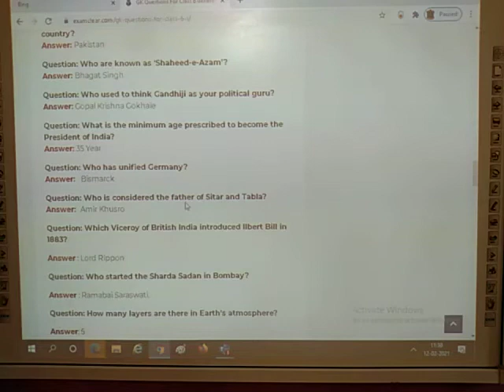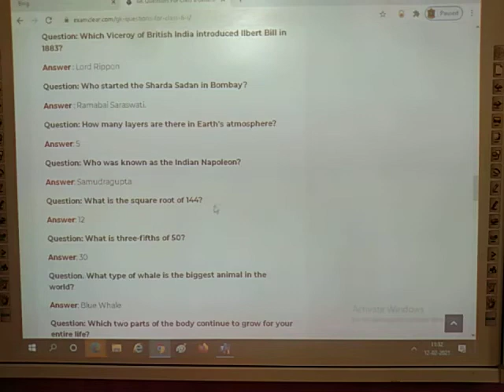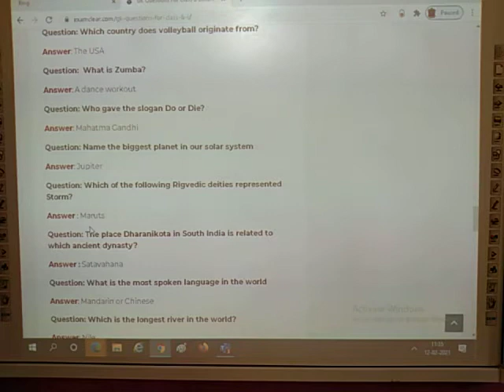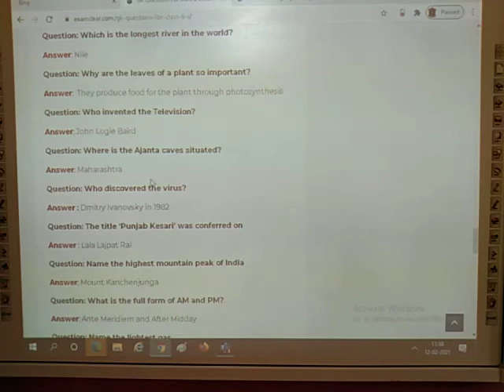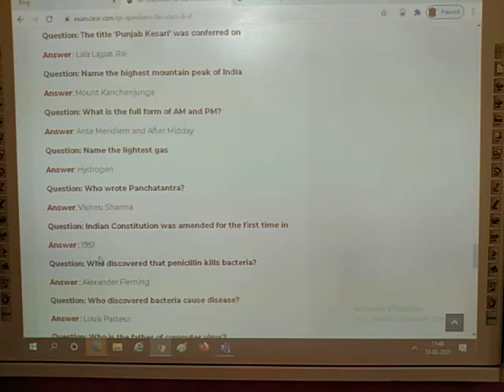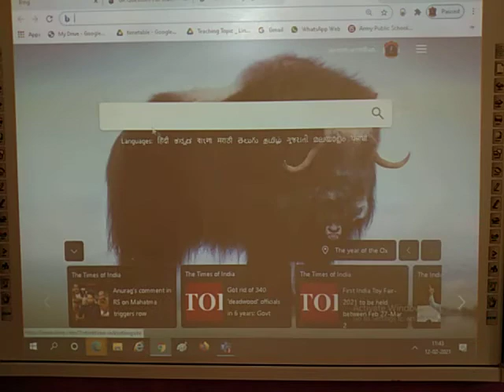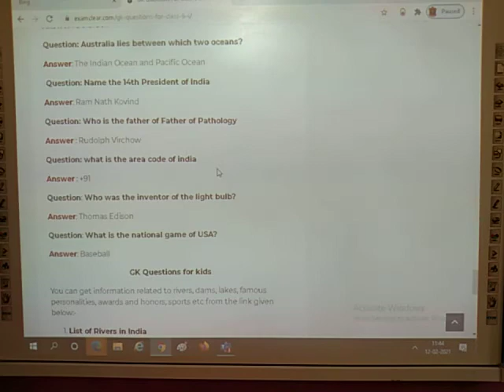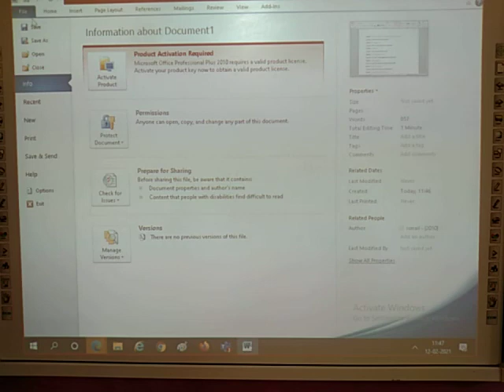Class 6 Substitution GK Question Part 2